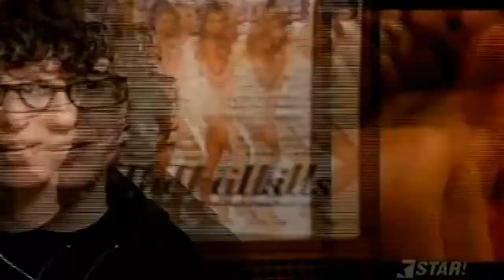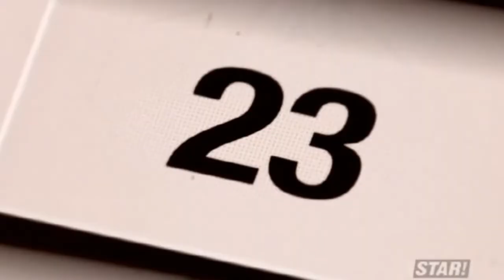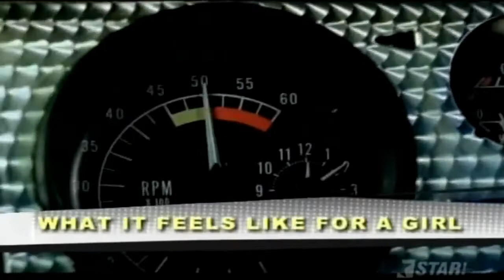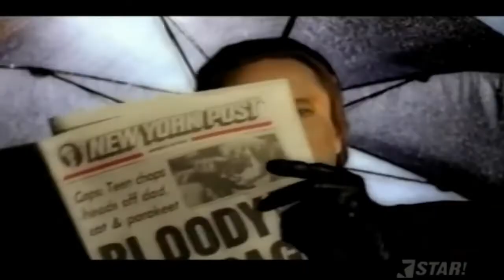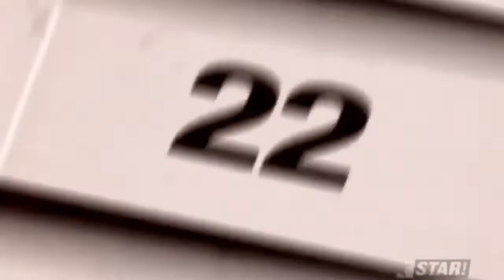Madonna - Star Special - Her Top 30 Video Moments